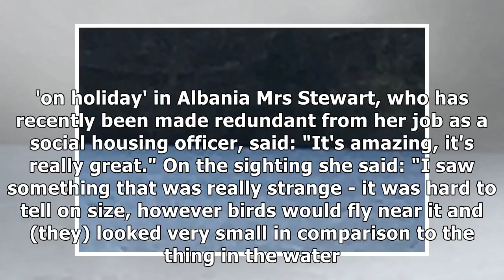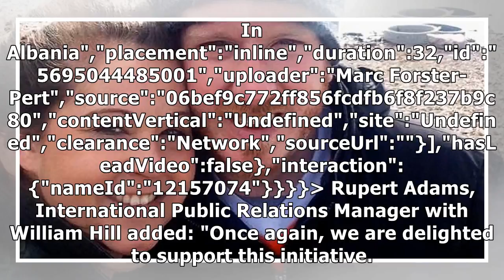Woman wins £1,500 for her 'Loch Ness Monster' photo - but nobody understands why